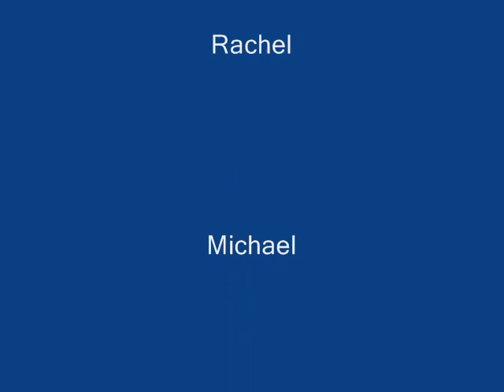Jamie's Pain part 1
This is about the pain Jamie is going there will be more to come really soon this is based on my Jamie is a sweet sacifice video hope you like it please rate and leave a comment thank you.